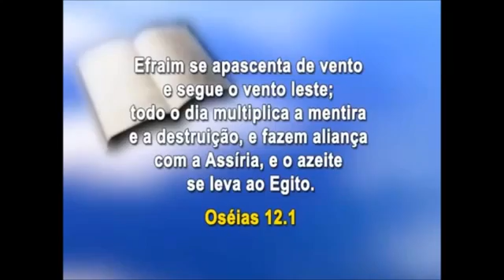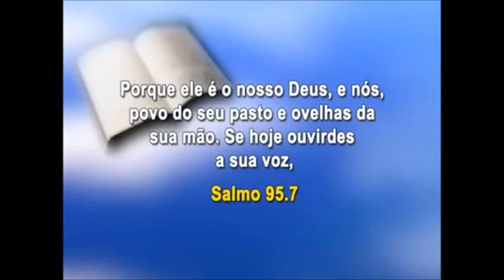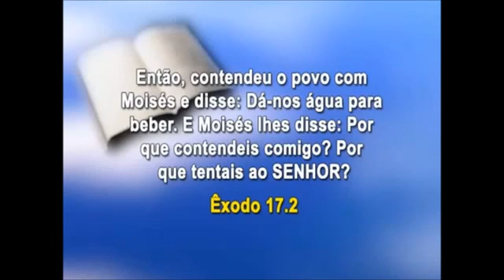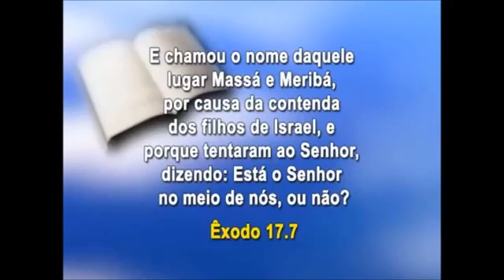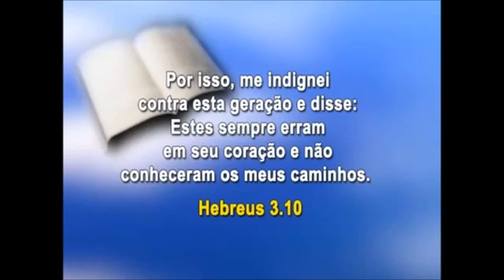Referência R R SOARES APASCENTANDO VENTO